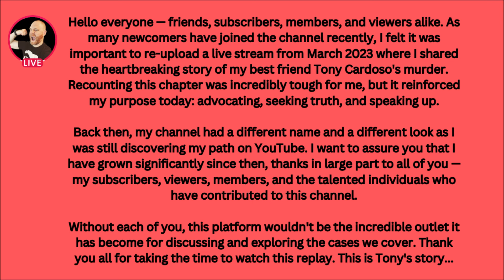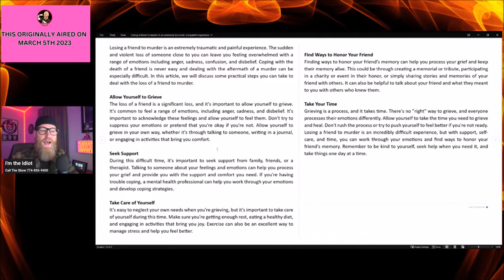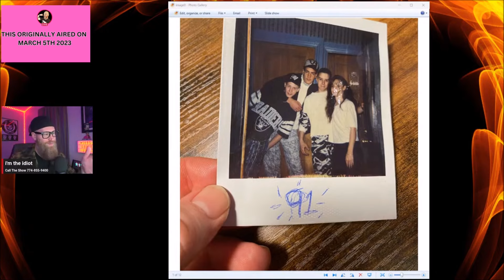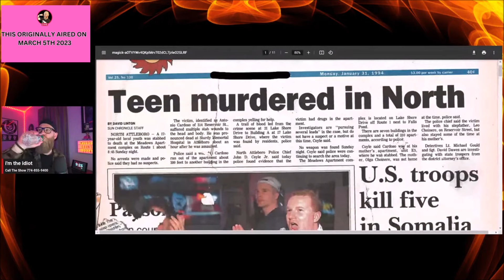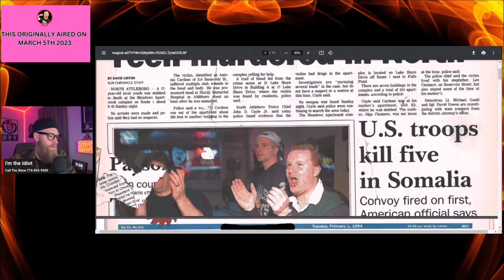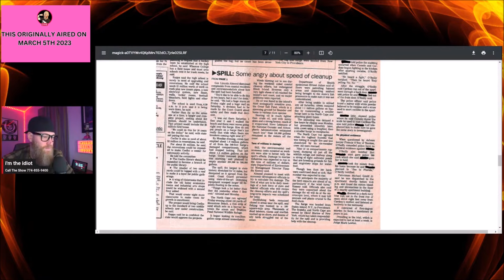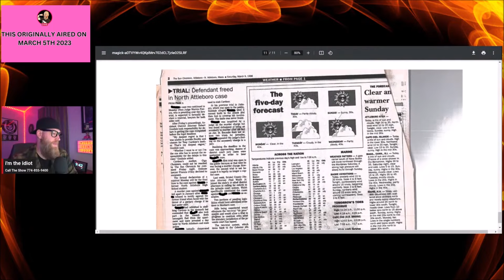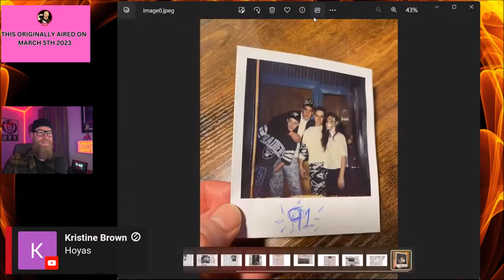My Best Friend Was Murdered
NO JUSTICE! My Best Friend Was Murdered In 1994

Intro: 0:00
Back Story: 2:55
News Paper Articles: 24:11
NO Justice: 38:00
Honored: 51:18

Have a Question or Comment?